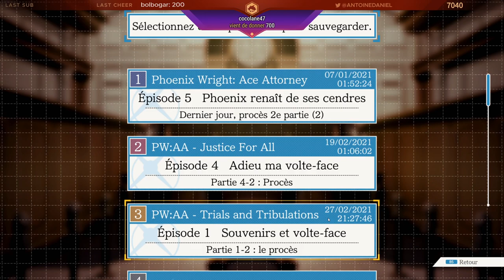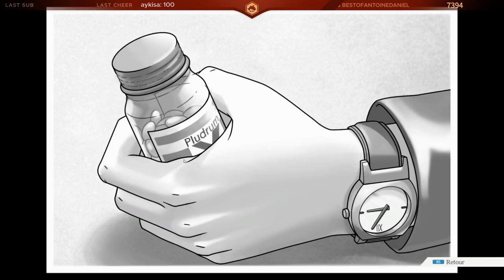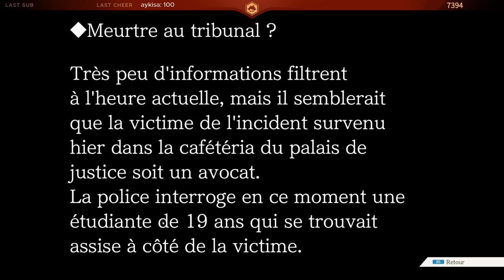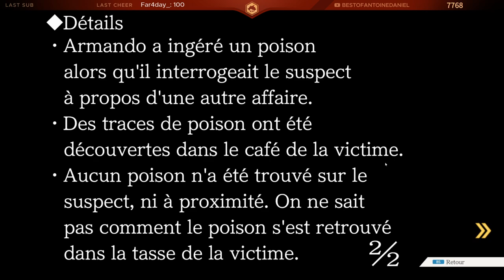HÉMORROÏDES ENFLAMMÉS | Phoenix Wright : Ace Attorney : Trials and Tribulations (Partie 2)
Deuxième partie du troisième jeu Phoenix Wright : Ace Attorney : Trials and Tribulations ! Phase de procès en incarnant Mia !